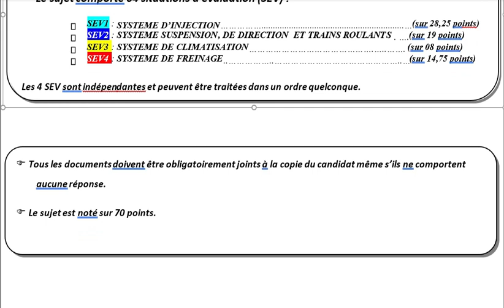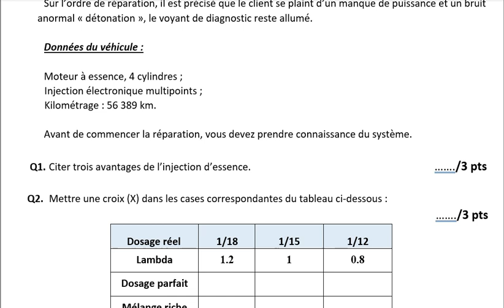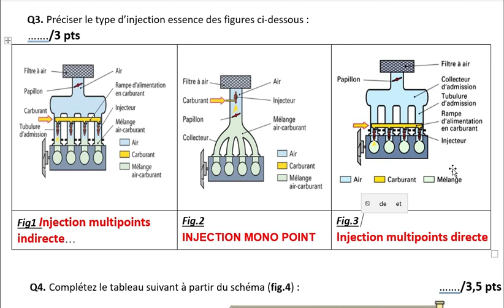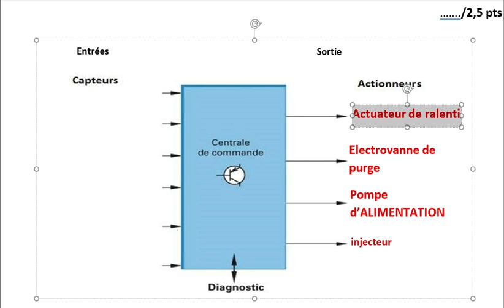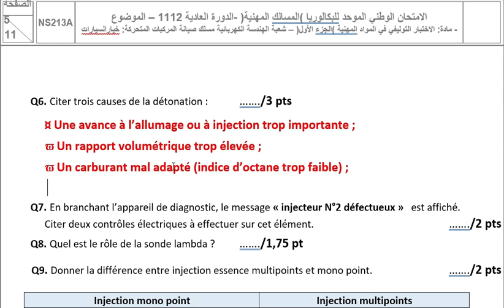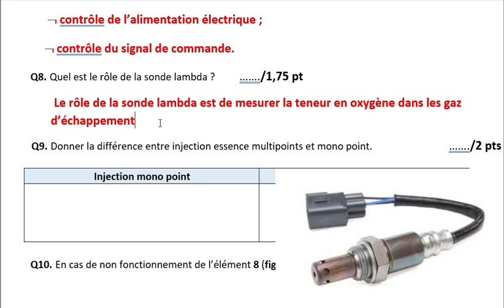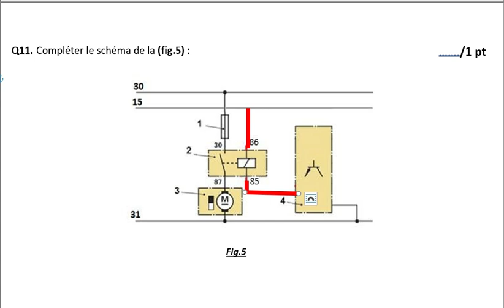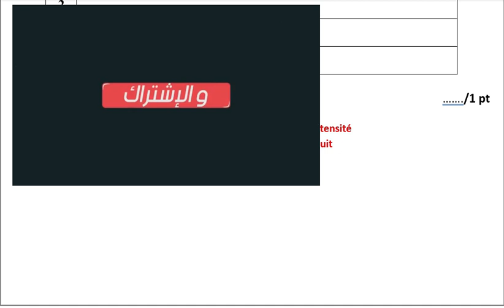تصحيح الامتحان الوطني الموحد للبكالوريا المسالك المهنية الدورة العادية 2019 PARTIE INJECTION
PARTAGER M3A SHABAK BACH T3AM LFAIDA
                شارك مع اصدقائك هاذا المحتوى نراجعو كاملين باش نجحوا كلنا
االمتحان الوطني الموحد للبكالوريا
المسالك المهنية
الدورة االعادية 2019
- الموضوع –
االختبار التوليفي في المواد المهنية - الجزء 1
شعبة الهندسة الكهربائية مسلك صيانة المركبات المتحركة : خيار السيارات
LIEN DE TELECHARGEMENT EXAMEN
Le candidat doit choisir trois (3) modules à traiter
 SEV1 : SYSTEME D’INJECTION… . (sur 20 points)
 SEV2 : SYSTEME DE FREINAGE..… ..… ...…(sur 20 points)
 SEV3 : RECHERCHE D’EMPLOI..… ..… .………(sur 20 points)
 SEV4 : DIAGNOSTIC..… ..… .… ..…(sur 20 points)
 SEV5 : SYSTEME DE CLIMATISATION… ..……. (sur 20 points)
 SEV6 : SYSTEME DE SUSPENSION. …..……..(sur 20 points)